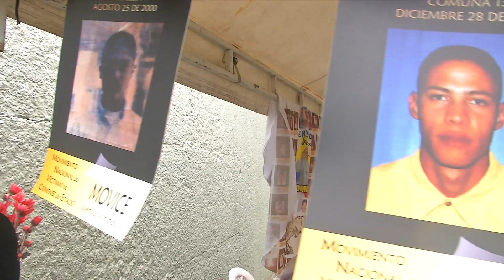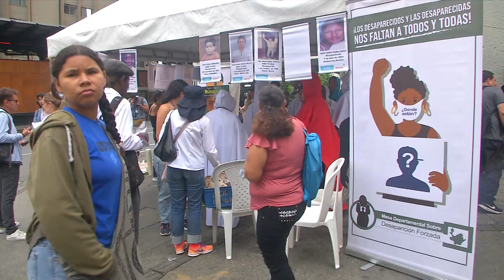Víctimas del conflicto armado se tomaron la Av. La Playa para exponer los 14 hechos victimizantes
NoticiasTM NTM | En el marco de la conmemoración por la Memoria y la Solidaridad con las Víctimas del Conflicto Armado, se realizó la toma de ciudad en la avenida La Playa, una jornada de sensibilización a la ciudadanía sobre los hechos que marcaron la historia del conflicto armado.